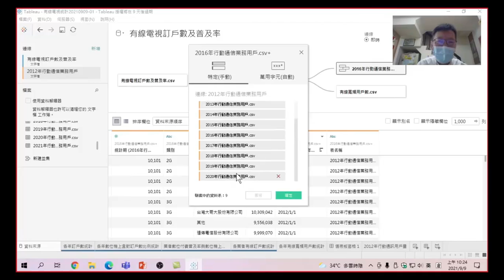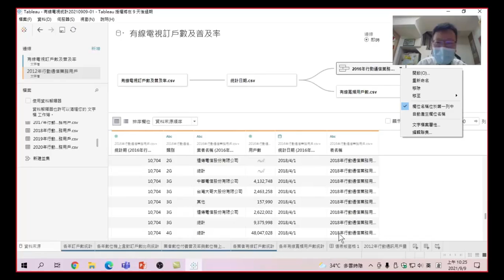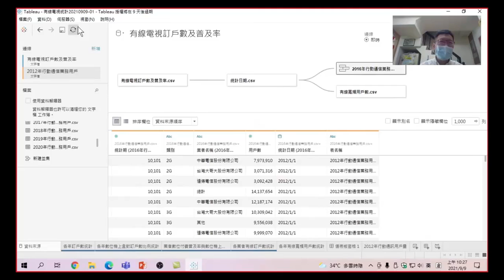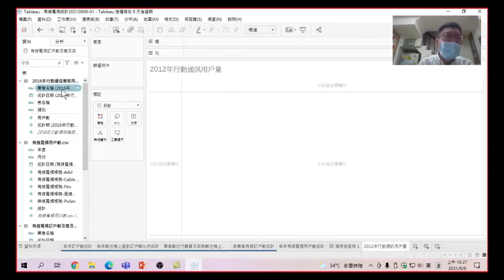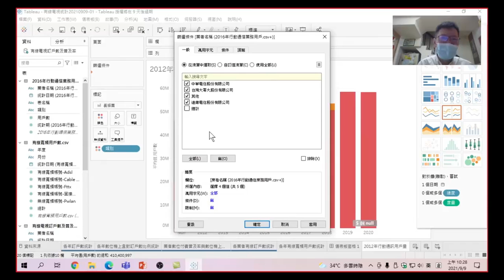數據科學概論-以Tableau為例(通訊數據)自動關聯與聯合-37.依類別重新調整資料:將行動通訊業者中的2G,3G重新分類後,產生新的資料表。(有字幕)